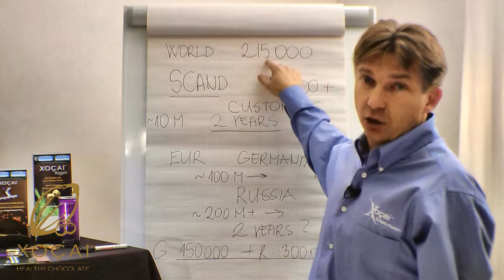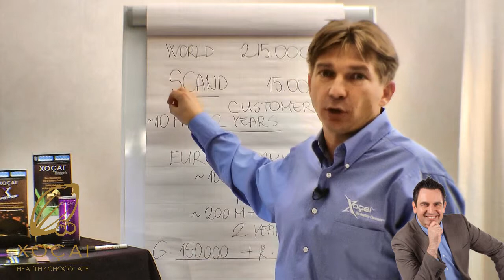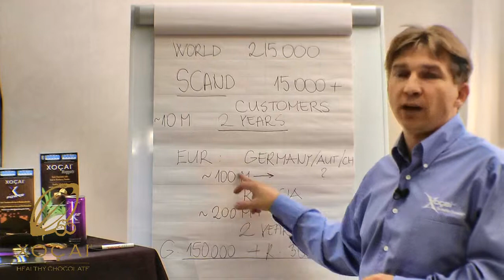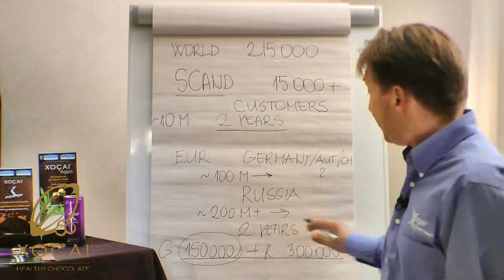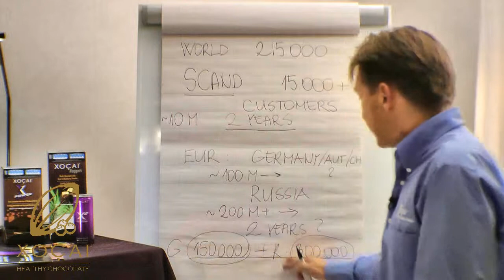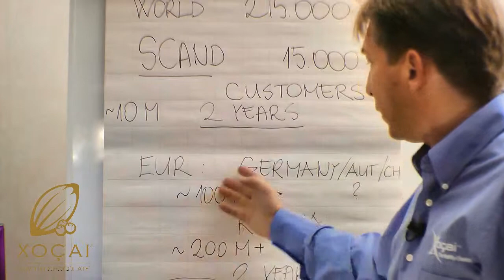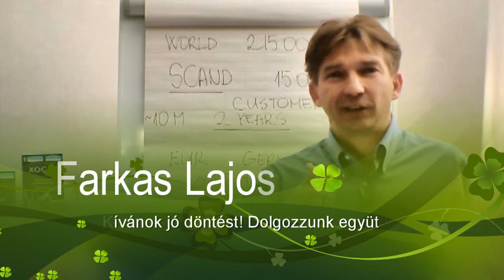Nullpont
A Xocai business kitörési pont...! By Farkas Lajos